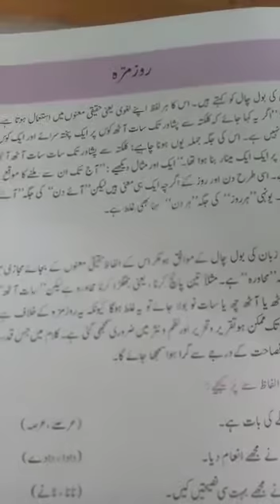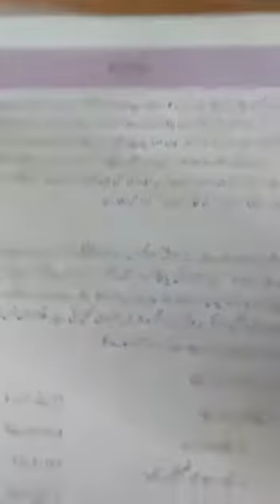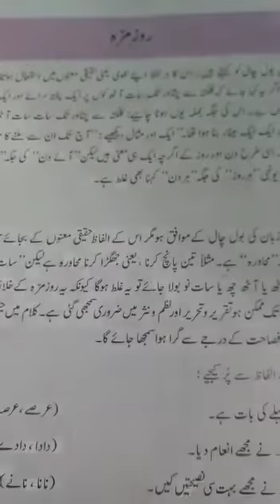Nard ban Urdu grade 7 ( روزمرہ)